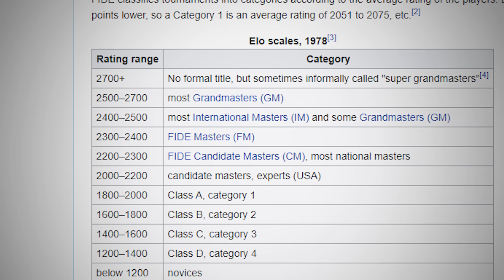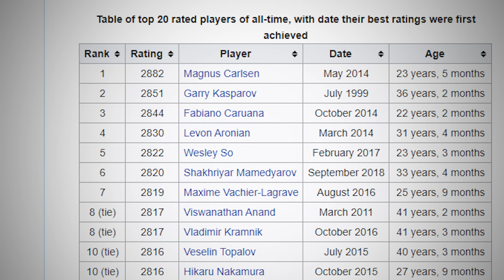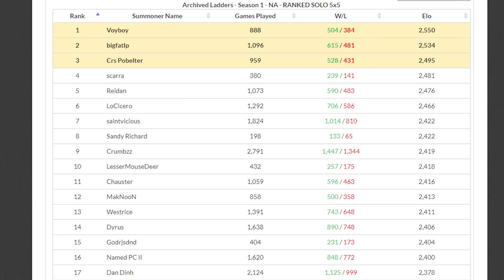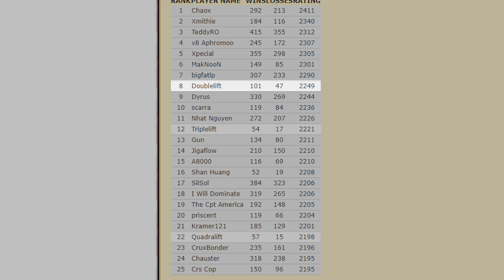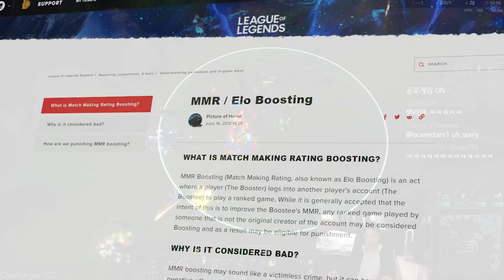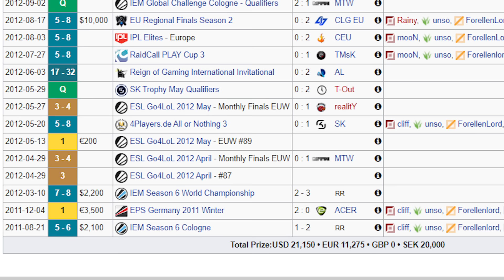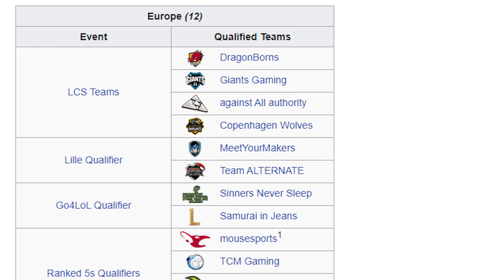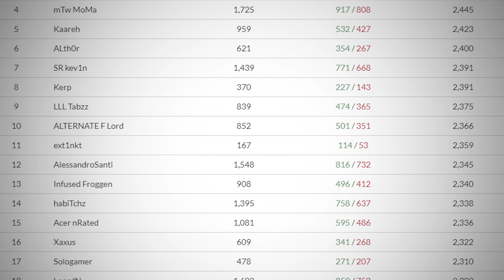The Rank 1 Pro Who Broke Solo Queue in League of Legends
Today we have a documentary talking about one of the best Solo Queue players of all time in League of Legends. Not an OTP. Not APDO/DOPA. Someone who's gotten to a higher rank in solo queue than anyone else. A mid lane god of Europe and the pride of German League of Legends. This is the story of Forellenlord.